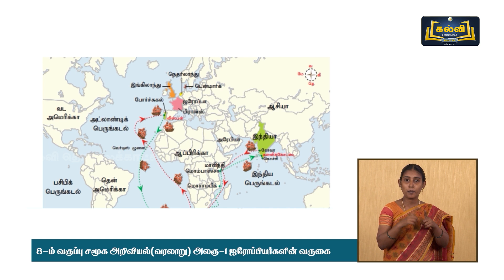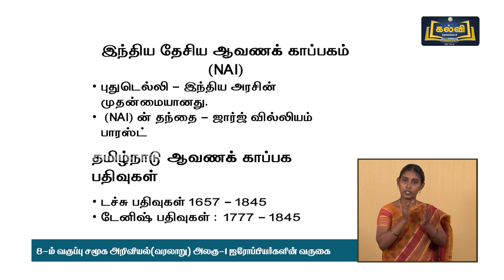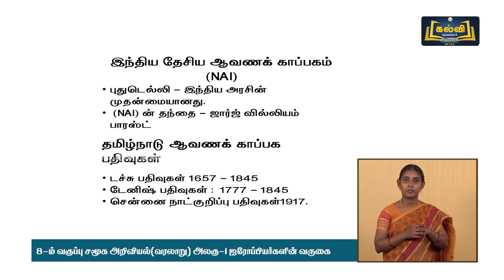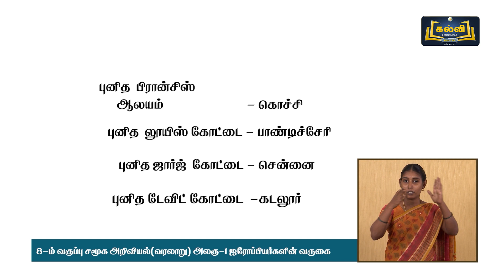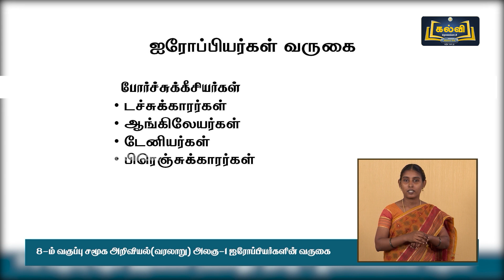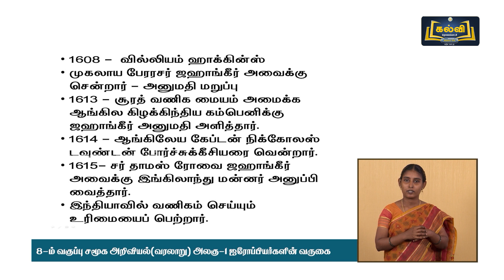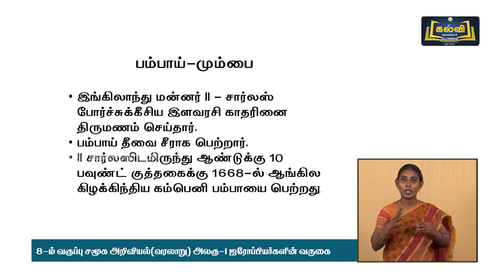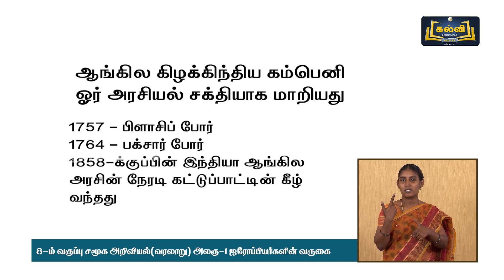Class 8 | வகுப்பு 8 | சமூக அறிவியல் | ஐரோப்பியர்களின் வருகை | அலகு 1 | KalviTV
இப்பாடத் தொகுப்பில் அலகு ஒன்று பகுதியில் உள்ள "ஐரோப்பியர்களின் வருகை" என்ற தலைப்பினைப் பற்றி ஆசிரியர் விளக்குகிறார்.